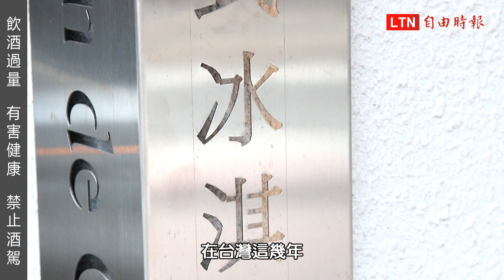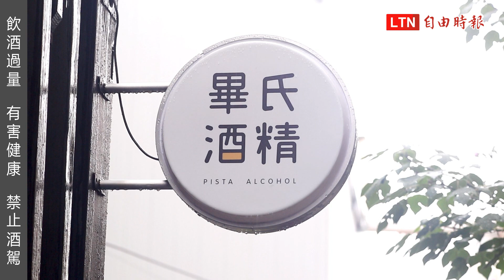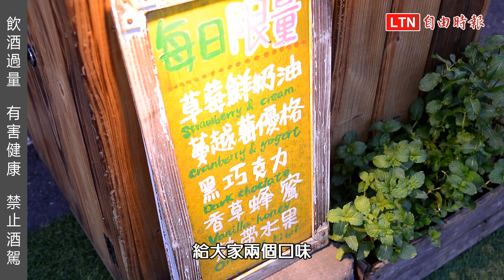大人吃的冰？！這4家讓你吃完臉紅紅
炎炎夏日品嚐透心涼的冰品，是不可缺少的一大樂事！為什麼說是「大人才能吃的冰」呢？因為本次搜羅的4家冰淇淋店，紛紛推出加入酒香元素的冰淇淋，讓你品嚐冰品的沁涼同時，還能享受「臉紅紅」微醺滋味～